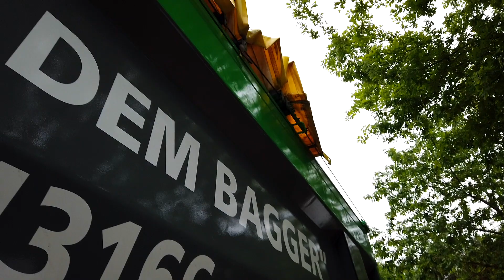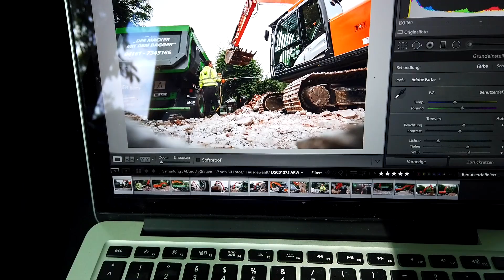Spontan eine NEUE MASCHINE gekauft | Der Macker mit dem Bagger